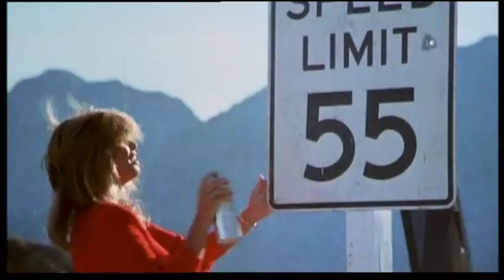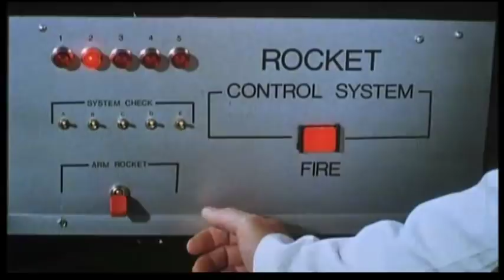The Cannonball Run (trailer)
Blu-ray November 2011!